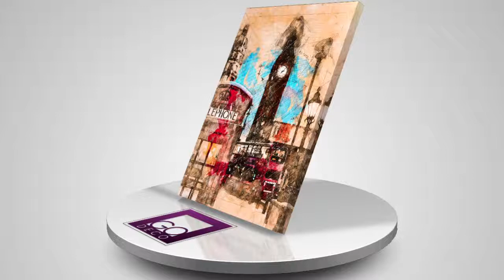No Ordinary Wall Art: Brushed Aluminium Print "Call Me!" - GDR-BND-02-046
The decorative brushed aluminium prints brings to life a typical corner of London. We can recognize the Big Ben in the background and the famous red phone booth. Yet the image is far from the beaten path. The colouring gives originality and freshness to well-known symbols. The decorative print is suitable in a variety of decoration styles and will please those who love the classical values in new representations.

GoDeco's magic:

- no ordinary wall art;
- amazing textures;
- exclusive designs;
- unmatched quality;
- outstanding digital art

About DiBond

DiBond is a technologically advanced product whose unique features facilitate creative architectural design.

It is light and extremely stable and rigid. DiBond is ideally suitable for internal and external applications and can be used for an extraordinary variety of display projects, big or small.

DiBond is not only rigid and durable, it offers perfect ink adhesion. Nothing on the market comes close to it. That enables the reproduction of very fine lines and structures by printing.

The surface of brushed steel gives the plate a haptic surface. That's why any paint on it will create special accents.

It has this modern technological feel to it, and the prints on it are actually much nicer than canvas prints.

The prints on DiBond looks surprisingly in light and distinctively colorful.

Wrap your imagination around the benefits and versatility of DiBond. You will not be disappointed.

Other qualities:

- considered a museum-grade substrate that can be easily mounted in a gallery setting or showcased outside;
- superior surface protects expensive digital and screenprinted graphics;
- approximately one half the weight of aluminum;
- composite panels are non-inflammable and do not actively contribute to combustion;
- no environmentally hazardous substances are set free at any time and no toxic fumes are developed in the case of fire;
- selecting DiBond for projects which require environmental-friendly materials is literally a natural choice.